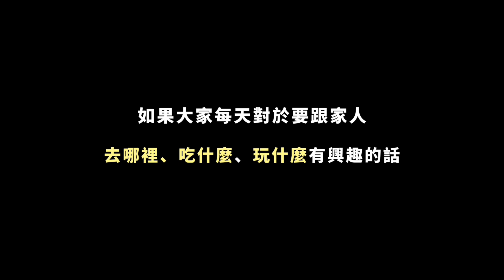貓咪Chill 三隻的日常